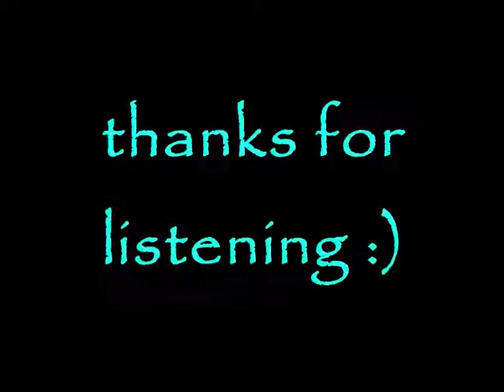every angel has their demon audition